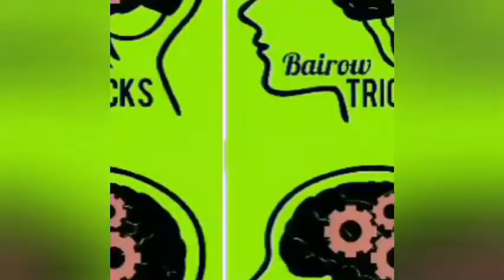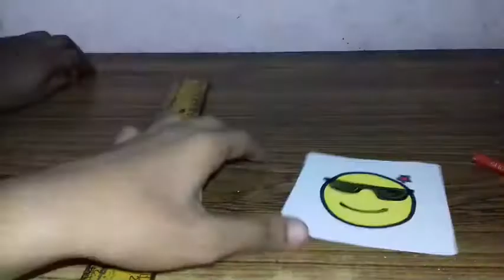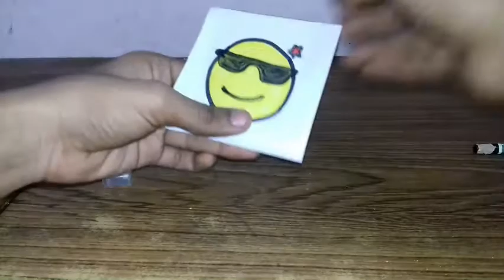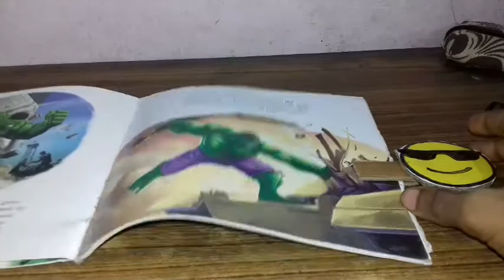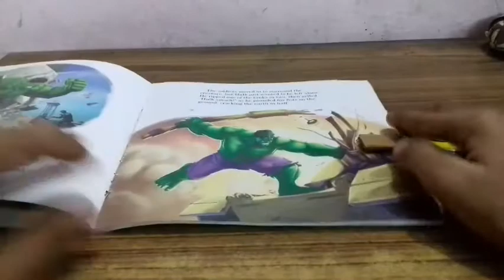How to make bookmark in home | DIY | usefull for students .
Material needed :

1. Tape

2. Cardboard

3. Paper

encourage any illegal activities, all contents providedby this channel.

This video is about making book mark in home

                                And never miss our ipdate.